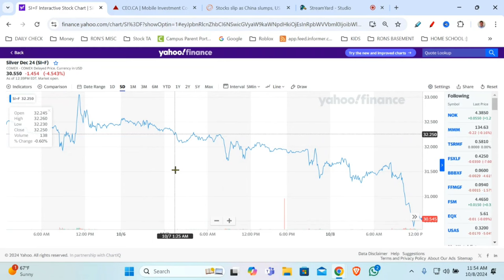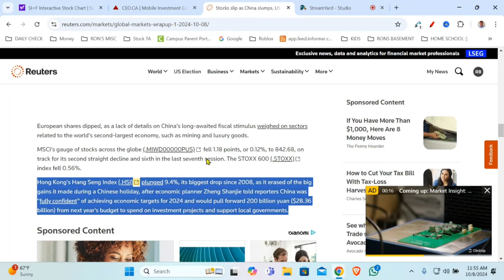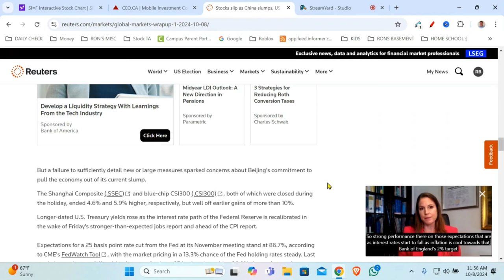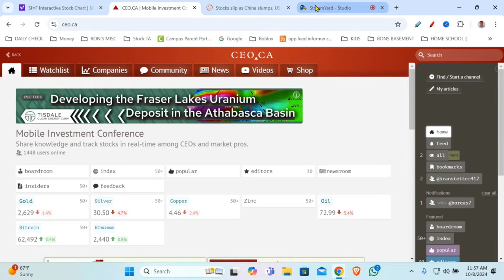⚡SILVER Price!⚡ THIS Is SHOCKING...(Gold Price Too)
Why is the silver price declining at such a fast rate? It all has to do with the Chinese economy and a lack of what the market expected regarding stimulus. Don't worry, silver investors, all of the fundamental reasons for higher silver prices are still intact.

INCOME DISTRIBUTION
WEALTH DISPARITY
SILVER STACKING
SILVER NEWS
GOLD SPOT PRICE
SPOT SILVER
SILVER BULLION
INVESTING GOLD
PIMBEX
BULLION
Hecla HL
First Majestic AG
Newmont NEM
GDX
GDXJ
HUI Index
NUGT
JNUG
Wall Street Silver
Nasdaq
Stock market
Russel 2000
Dow Jones